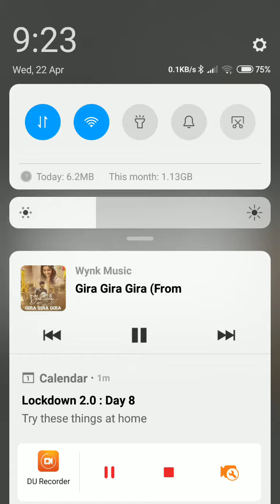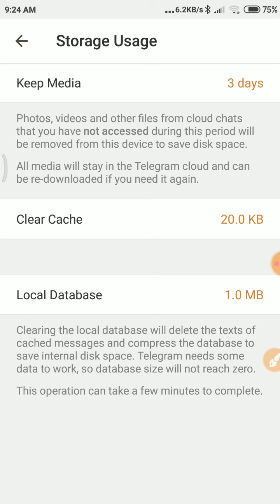How to clear local database in Telegram application